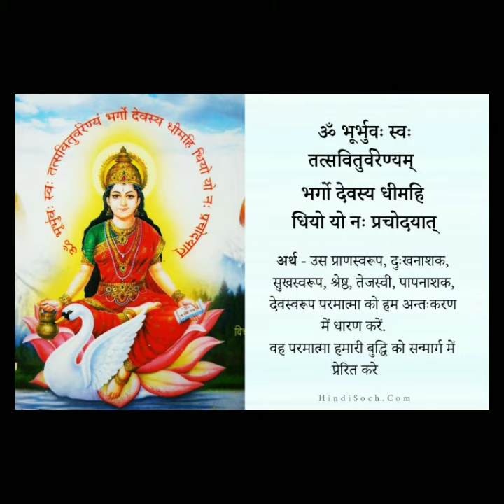☆ MORNING ASSEMBLY ☆ HUMAN RIGHTS DAY ☆ DOON PUBLIC SCHOOL FRIDAY, DECEMBER 10, 2021